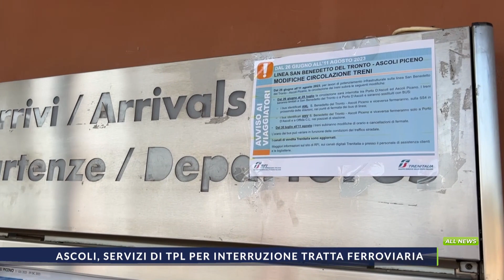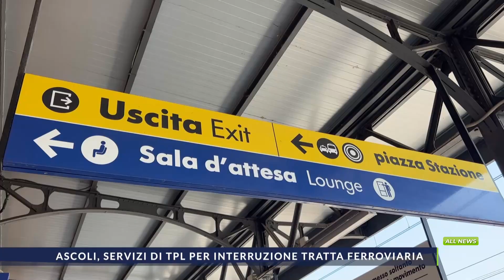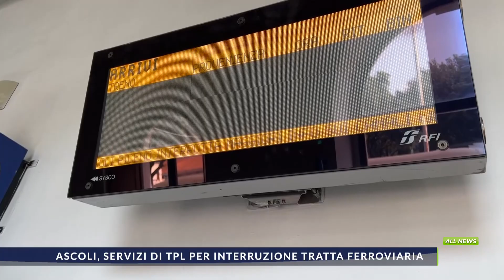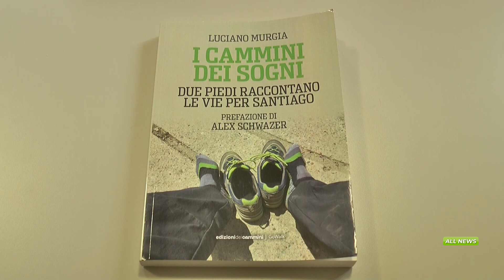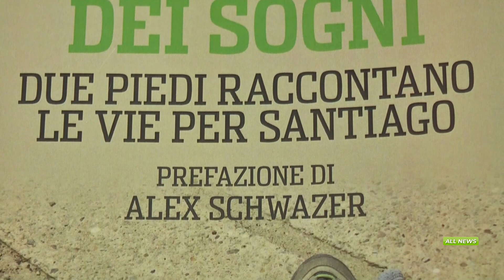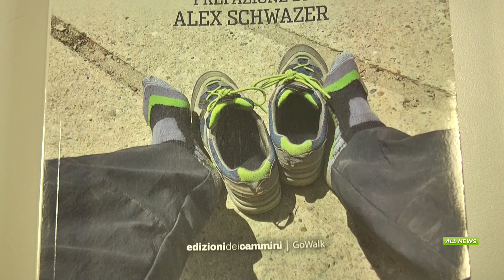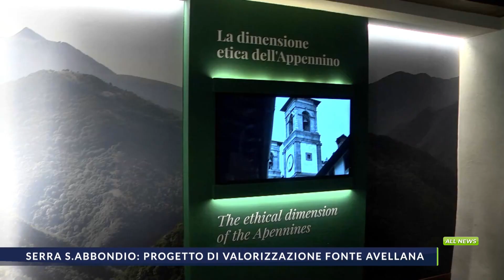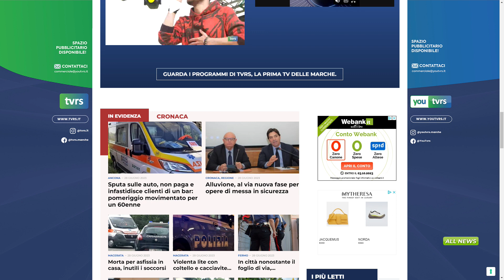TVRS All News 28 Giugno 2023 Edizione della sera